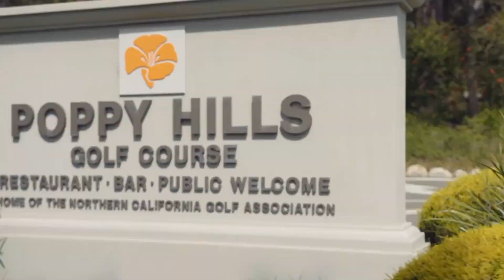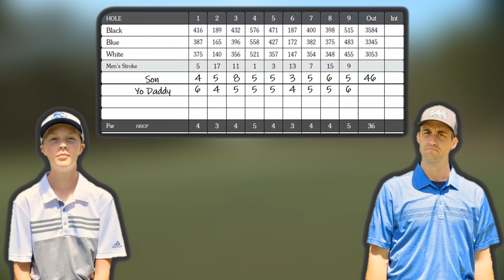Golf VLOG Poppy Hills Golf Course Front 9 | Is the new design better?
Poppy Hills Golf Course Pebble Beach CA. Golf course VLOG. Home of the NCGA Poppy Hills. New design to the course. Is this the best public golf course in Northern CA other than Pebble Beach?